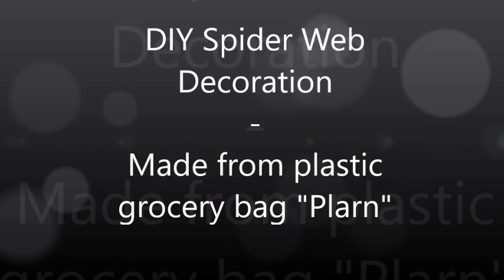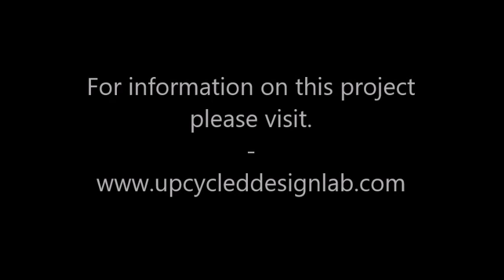How to make a Spider Web Halloween Decoration from Plastic Bags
In this video learn how to make a simple spider web Halloween decoration from two plastic grocery bags cut into plastic yarn or "plarn"

Happy Upcycling,
Cindy